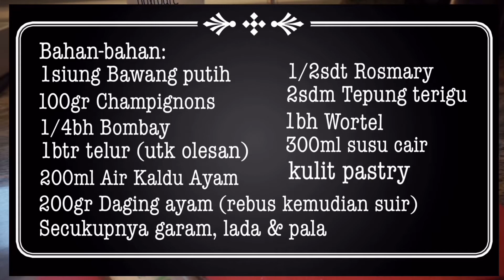RESEP ZUPPA SOUP | MUDAH | GAK PAKE RIBET | ENAK